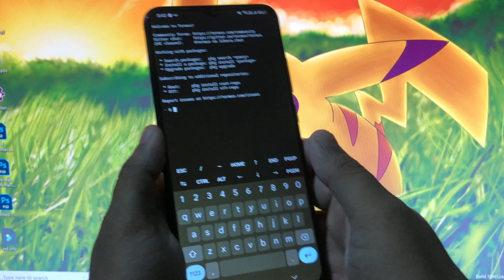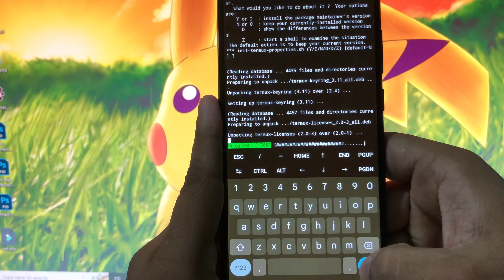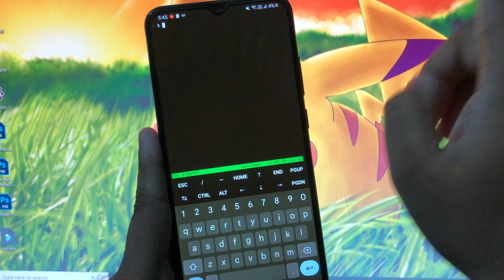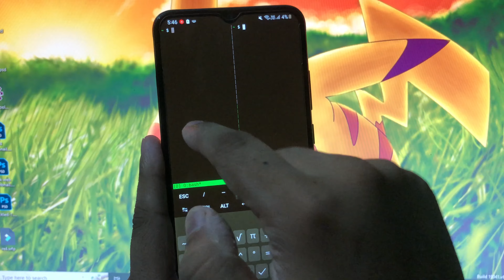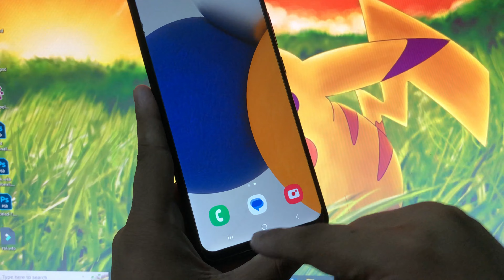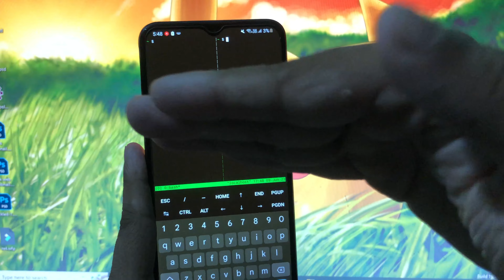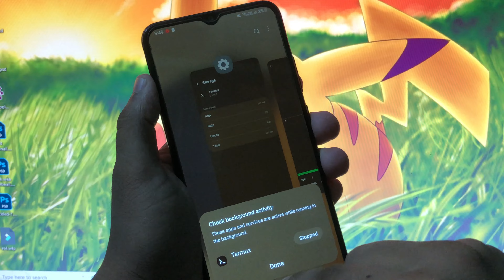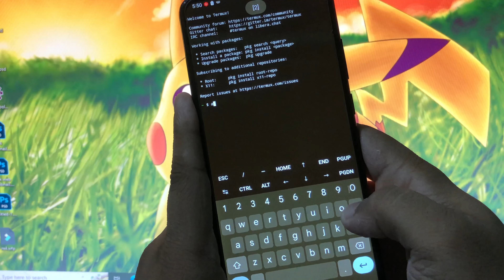Use Termux Like Hacker | Split Screen in Termux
About This Video:- Today I will tell u how u can Split Screen in Termux and use Termux like Hacker